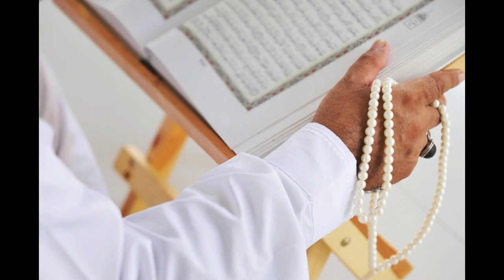khwab mein machar dekhnay ki tabeer-khwab mein machar khanay ki tabeer-machar ke katnay ki tabeer